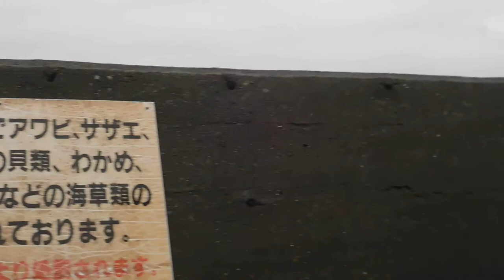DSCN3995逗子アートフェスティバル20171021 SAABIR JAPAN ヒダカショップReverse Graffiti in 逗子 supported by リビエラ逗子マリーナ